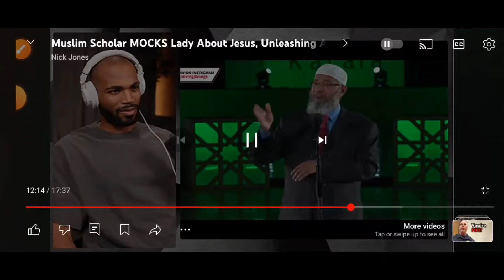The best comeback slam I've ever heard from a Christian lady debating a Muslim Doctor in Theology!!!